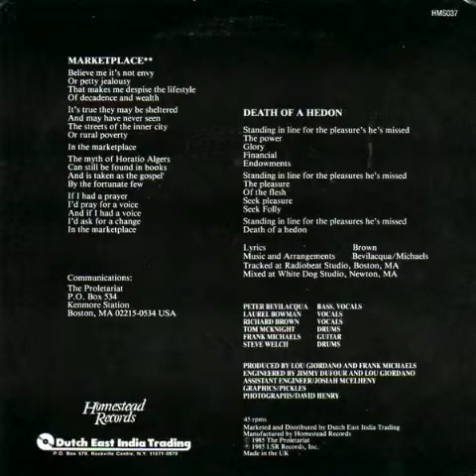The Proletariat - Marketplace(full 7"single 1985)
The Proletariat are a punk rock band from Southeastern Massachusetts, whose heyday was during the 1980s, when they were active in the early Boston hardcore scene, sharing the bill with many of the best punk and hardcore punk acts of the time,despite their recorded output having a decidedly non-hardcore aesthetic; the Proletariat show more strongly the musical influences of early British post-punk bands such as Wire and the Gang of Four in their fractured guitar sound and Marxist-themed lyrics.

A- Marketplace
B- Death Of A Hedon